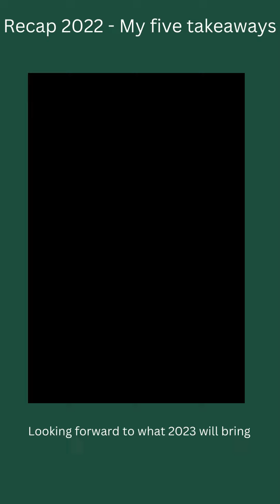Recap of my 2022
Thank you 2022 for that you have taught me 💫

1. Change is overwhelming, but have faith you can overcome it
2. Do not let fear or excuses stop from doing what you desire.
3. Use gratitude for your anxiety
4. Blessed with an abundance of connections
5. Proud of all the inspiring stories you have been entrusted to share
6. Benefits of not sitting at a desk 8 to 9 hours a day

Looking forward to the start of a new chapter of my life in 2023, filled with abundance.